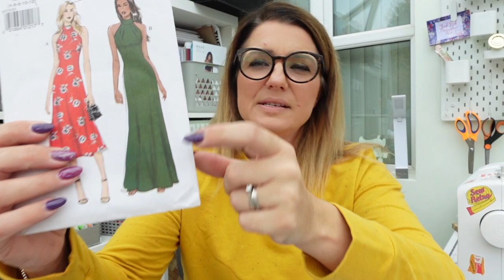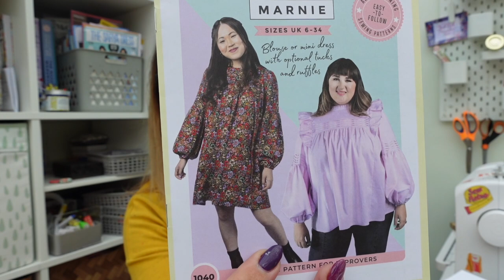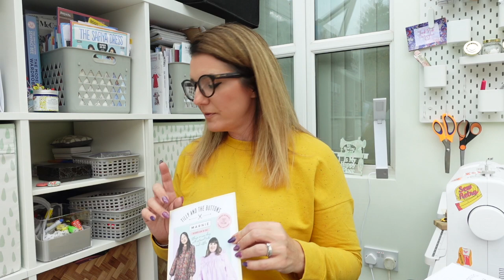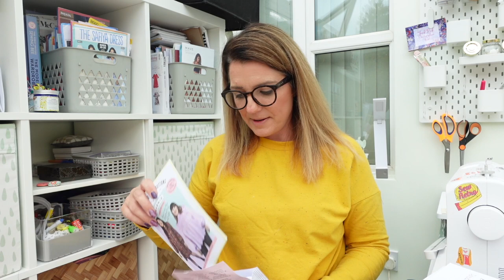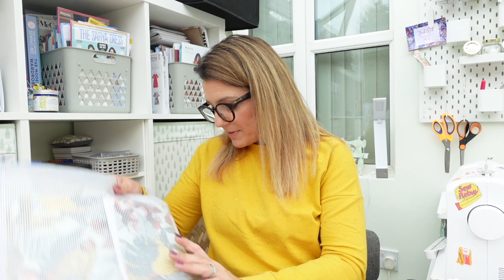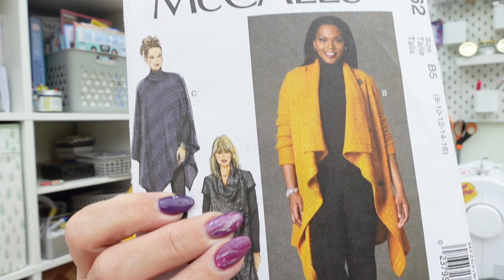Friday Sews - 23rd September 2022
Hi All,

Here is this weeks Friday sews;

Made in a fabric godmother print (not yet released) Received in my Dream wardrobe August subscription.

Sirena Patterns Rainbow Tshirt Dress: Coming Sept 5
Thoughtful Creativity 2022 Aline Dress: Coming Sept 9

Mari de Jesus
Gaithersburg, MD 20884 USA

9/16 - Sheree - @Sheree Thomas - Seamwork Almada Robe
9/17 - Megan - @Megan G Makes - Style Arc Besharl Jacket
9/18 - Stephanie -@Stephanie Farrell Focus - her hoodie dress pattern
9/19 - Talisha - @CreativiTeeByT - MimiG oversized shirt
9/20 - Myra - @Myra Lorraine - raglan tee (maker's choice)
9/21 - Fatmata - @TIMA by FK - layering piece (maker's choice)
9/22 - Mardi - @Sewing Nerd Confessions - upcycled & painted jacket
9/23 - Becky - @Go Sew Beautiful - Seamwork Marlow
9/24 - Jo - @Sew Joei - Style Arc Anderson Knit Dress
9/25 - Sherry @Granny's Sowing Room , Kris @Sew Notes & April @Sew April - bag (maker's choice)
9/26 - Emma - @SEW DO IT EMMA - Elbe Textiles Steele Pinafore
9/27 - Andra - @Andra Makes - textured sleeve blouse (maker's choice)
9/28 - Adele - @Sew4serenity - ice dyed RTW lounge set
9/29 - Carole - @So Carole - cross body seam tee (maker's choice)
9/30 - WRAP UP VIDEO

The Dressmakers Ball is BACK for 2022!
 At The City Rooms in Leicester
 on Saturday 1st October 2022
from 7pm - 12am
This decadent evening will include a drinks reception, two course hot buffet, live band, cocktails, a catwalk show (which you can be a part of!) and the opportunity to sew yourself a glorious gown, garment or accessory.

The idea of Dressmakers Ball came about after we were pondering the lack of opportunity to sew and wear a ball gown or formal wear.  We decided to throw a party and sew something special to wear, and we thought everyone should be invited!

So, don your finery and join us at the City Rooms, Leicester, for a spectacular evening of creativity, heritage and glamour!

Please let us know any dietary requirements in the notes of your order

Your order confirmation acts as your ticket, you will not need to print these for access to the event.

SEW HAYLEY JANE SUBSRIPTION BOXES

Adele